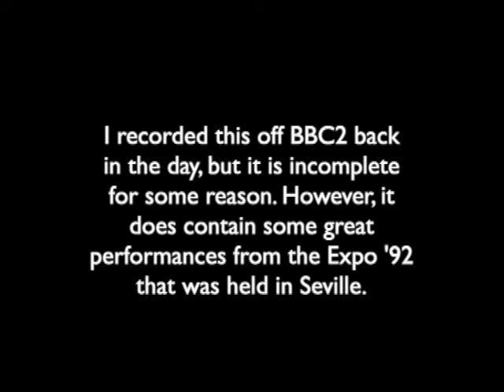Seville Expo 92 featuring Phil Manzanera, Jack Bruce, Joe Cocker, Roger Waters & Brian May (1992)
00:00 Intro
00:22 Jack Bruce
07:01 Phil Manzanera
20:24 Joe Cocker
34:30 Jack Bruce
46:19 Roger Waters
01:10:25 Brian May